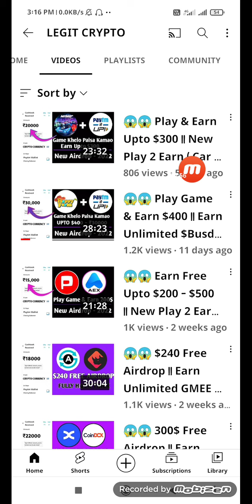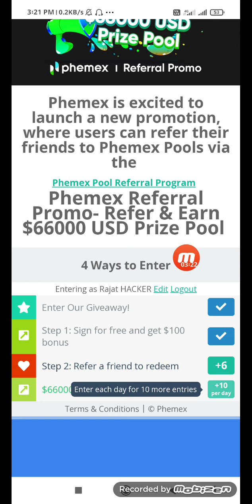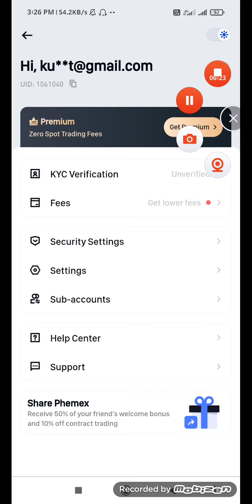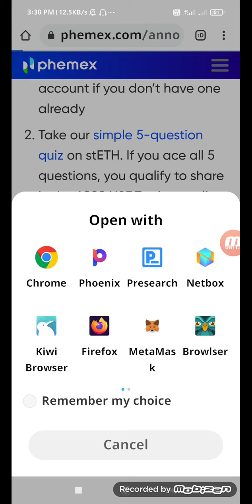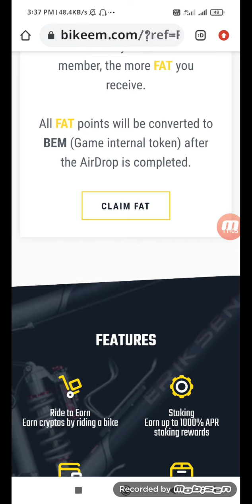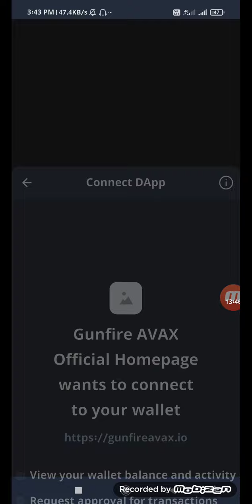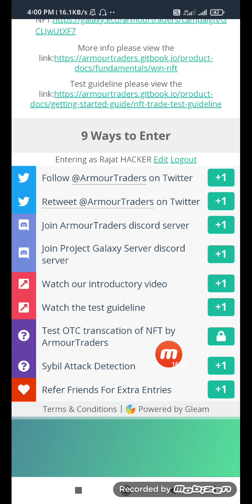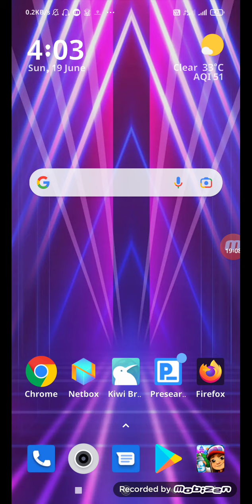😱😱 Earn Upto $200 || Phemex New Hidden Loots || Drive & Earn || Free Nft To Everyone || LEGIT CRYPTO